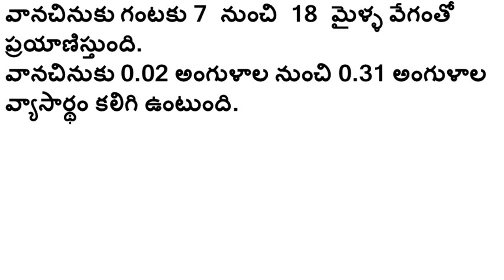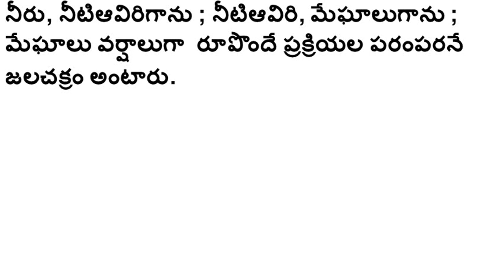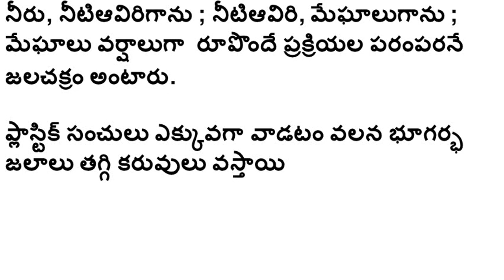6th CLASS GENERAL SCIENCE SCERT TEXT BOOK BITS IN TLEUGU | CLASS 6th SCIENCE CONTENT BITS IN TELUGU